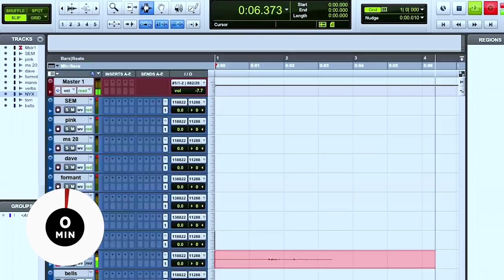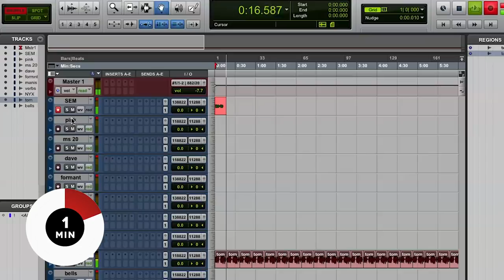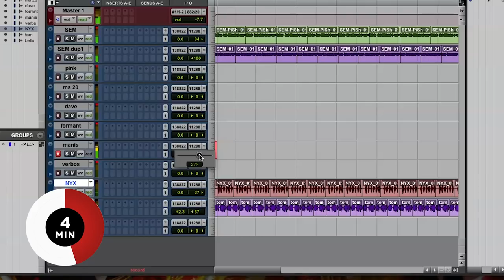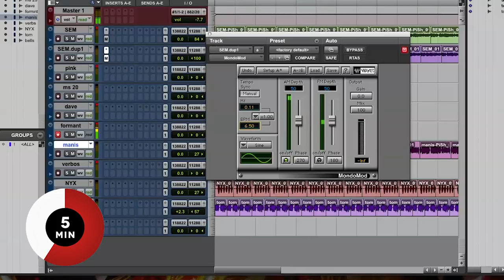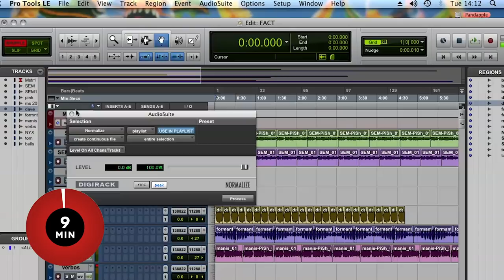Jamie Stewart (Xiu Xiu, HEXA) - Against The Clock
Jamie Stewart makes a track in 10 minutes.

LA-born Jamie Stewart has been the driving force behind US experimental band Xiu Xiu since 2002. In that time they've released dozens of records, collaborated with noise titan Merzbow and Grouper, and even covered the music of Twin Peaks.

In short, Xiu Xiu have never stood still, consistently challenging even their own fans' expectations of their music. It's this tireless search for new ways to craft music that makes frontman Stewart a perfect Against The Clock guest.

Stewart took a unique approach to making a track in 10 minutes, using modular synth and lots of other hardware. Trust us, this is a wild one.

Xiu Xiu's latest album The Air Force, DRUNK COMMENTARY is out now.